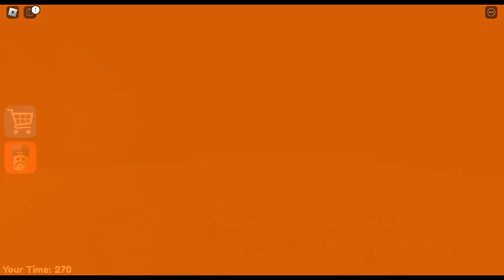Barry's Prison Run! (Part 1)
Part 2 coming out on November 11 2023...